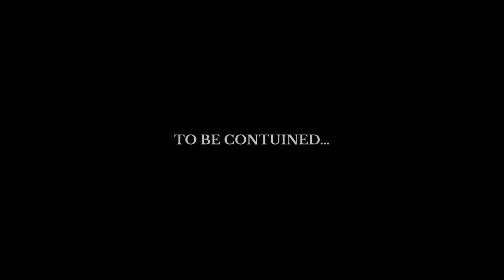Stuck In Traffic Jamm For 24 Hours 🤯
- Winston Churchill